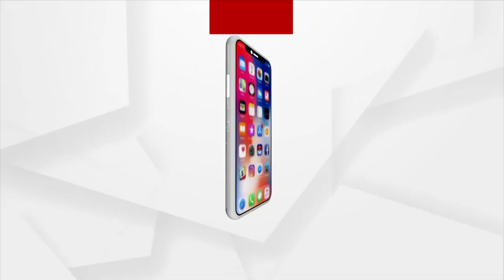Maa Budhi Thakurani Jatra Celebrated For 10th Day In Berhampur